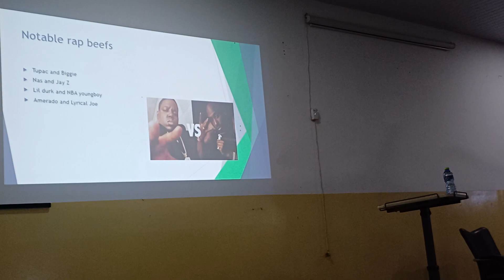Okyeame Kwame lectures University of Ghana Students on Creative Writing